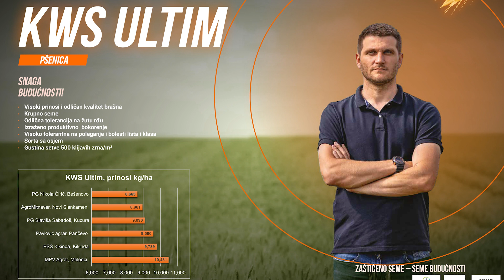BITAN IZBOR KVALITETNE SORTE DEKLARISANOG SEMENA PŠENICE I JEČMA